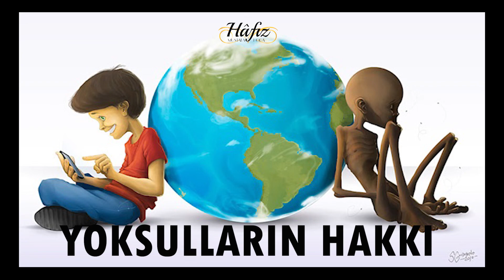Yoksulların Hakları | Aile Dersleri | Hafız Mustafa Hoca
Selamünaleyküm ve rahmetullahi ve berakatuhu
Kıymetli Muvahhidler
Hafız Mustafa Hocamız Davet Yolu çatısı altında yapmış olduğu derslerine ve çalışmalarına devam etmektedir.
Dualarınızı eksik etmeyin.